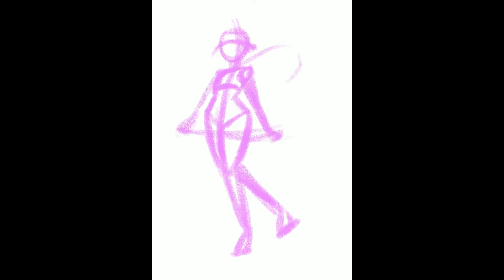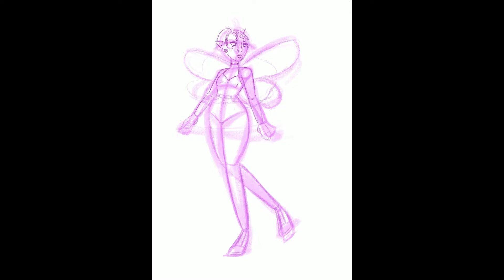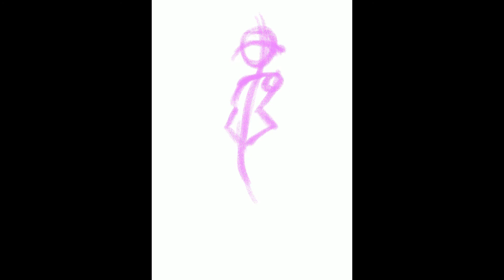Inktober 2019 - Day 22 Cicada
Sorry for the delayed videos I am currently trying to play catch up with Inktober and at this point I'm not sure if I will even get a chance to finish, I'm going to try and get as much done as possible because I really want to finish my list.
I am drawing fairies all month this month and I'm doing Inktober digitally this year because inking digitally is a lot harder and more time consuming for me.

Have suggestions on what you might like to see me draw or maybe an art challenge for me to attempt?

I am debating on what to use but for now I have 2 places on where you can purchase prints and other things.

If you like my work and would like to know more about me and my
creative process you can find me on other Social Media.